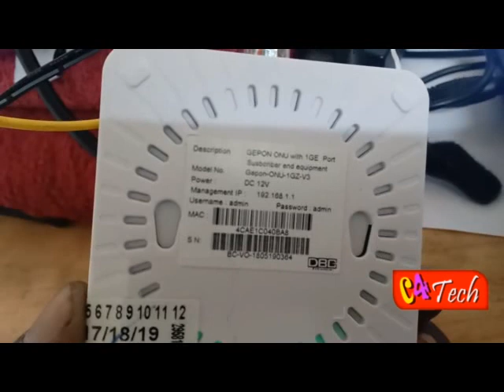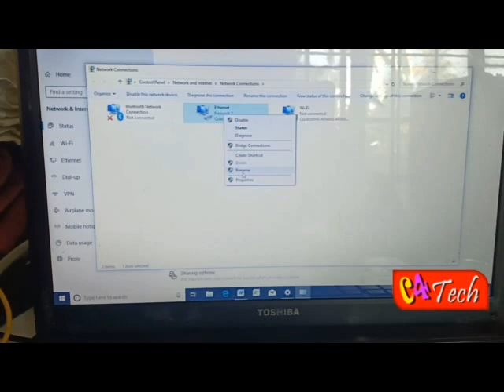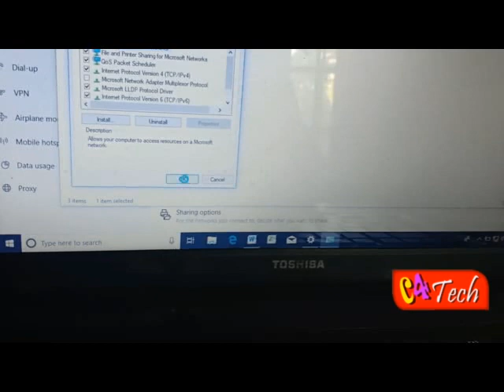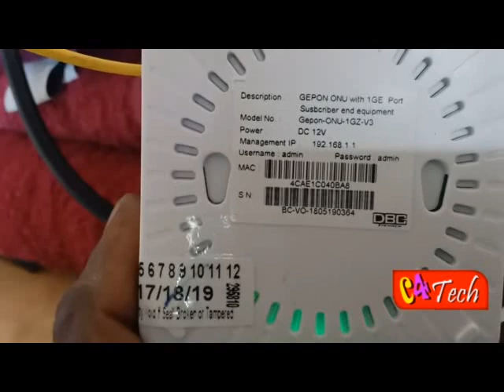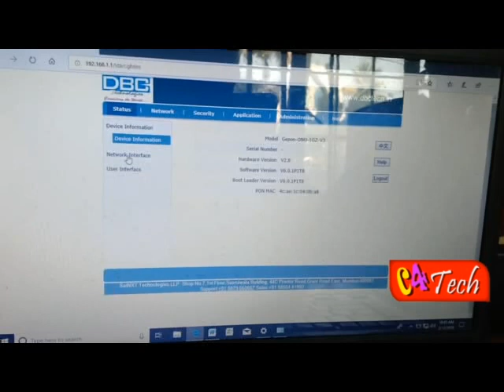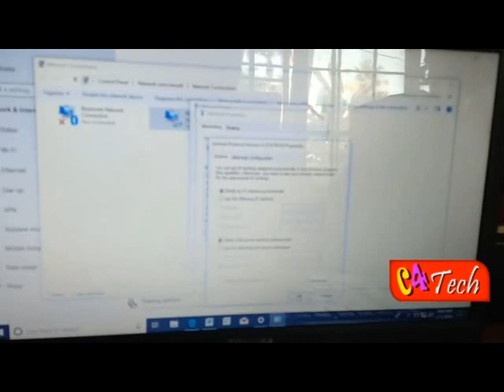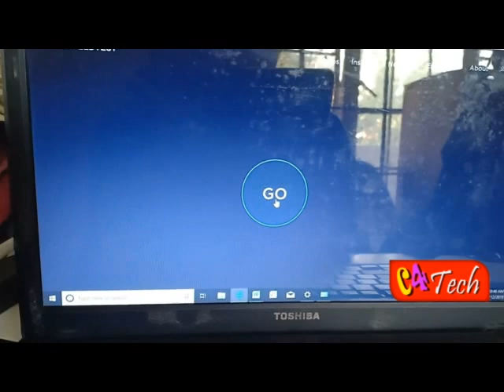How to configure dbc onu in malayalam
എങ്ങനെ  dbc onu  configure ചെയ്യാം